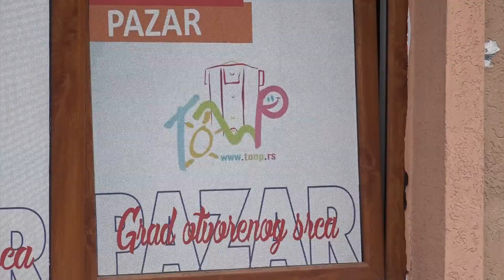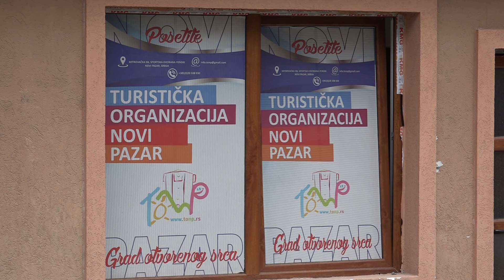TONP dobila donaciju od EU za tebe za kulturtno nasledje i turizam